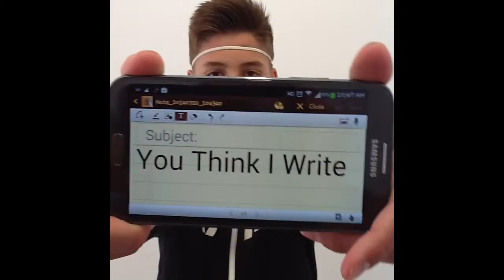My Movie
description